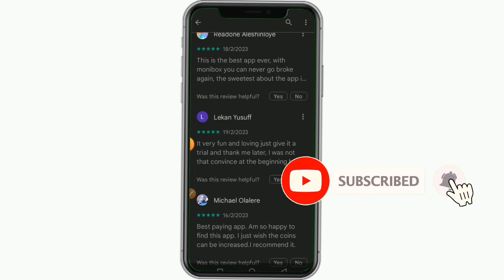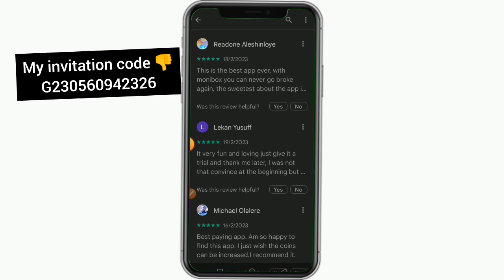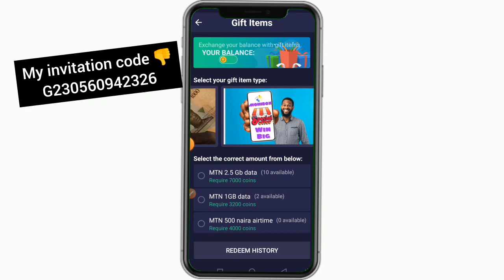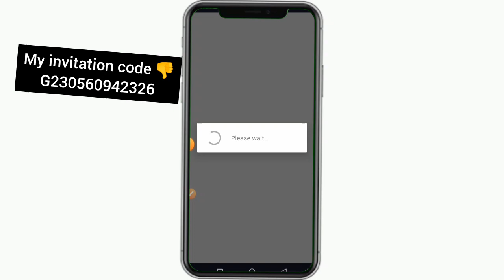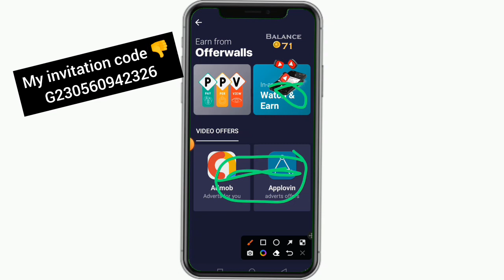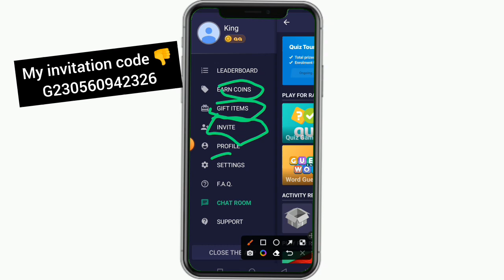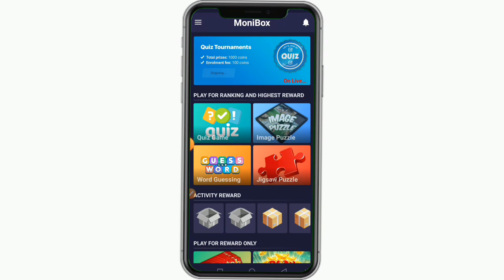This app pays N100k monthly playing games and watching videos(monibox app review) make money online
My invitation code is
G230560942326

How to watch videos and earn money online,
How to watch videos and make money online,
Best apps to watch videos and earn money online,
How to play games and earn money online,
Play and earn apps,
Best apps to play games and make money online,
Get paid playing video games online,
Best games to earn money online,
Waje game review,
How to earn money on waje game,
How to withdraw money on waje game,
Monibox app review,
How to earn money on monibox app,
Monibox games review,
How to withdraw money on monibox app,
Moni box app review,
Best paying survey apps in Nigeria,
High paying survey apps in Nigeria,
High paying survey sites in Nigeria,
Online business ideas for students,
Side hustle ideas online,
Side hustle for students in 2023,
best online business ideas 2023,
 legit paying websites in Nigeria,
best freelancing jobs online,
best paid survey sites in Nigeria,
legit paying platforms in Nigeria,
peter obi for president 2023,
low capital investments in Nigeria,
no capital investments platforms,
money apps,
income apps in Nigeria,
How to earn passive income in Nigeria,
Watch videos and get paid in Nigeria,
How to watch videos and get paid,
Make money online with your smartphone,
Make money online with my smartphone,
Make money online with an Android phone,
Paying apps in Nigeria,
The best paying apps in Nigeria,
Survey sites in Nigeria,
Nigerian news,
Work from home jobs in Nigeria,
Nigerian paying sites,
Online Business Ideas,
Business Ideas,
Online jobs in Nigeria,